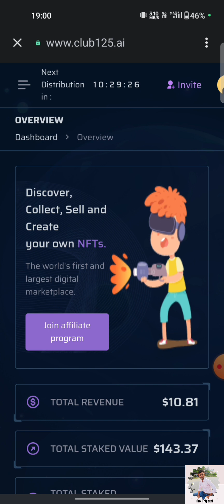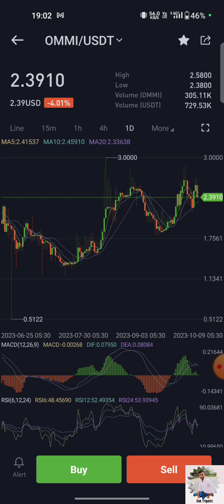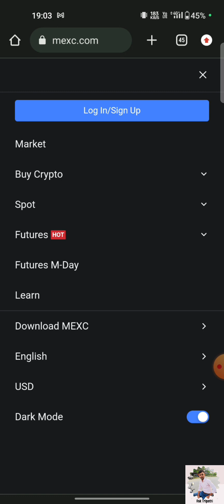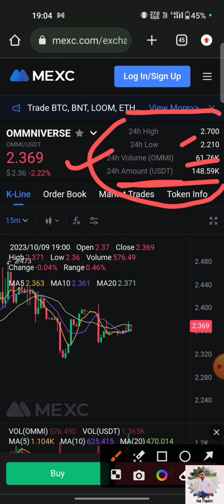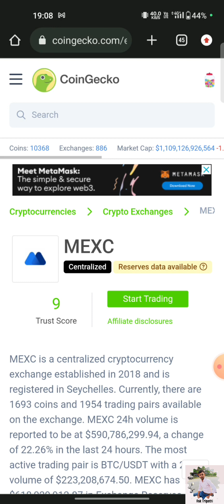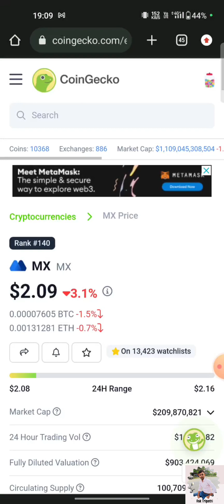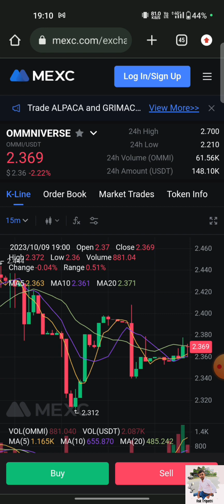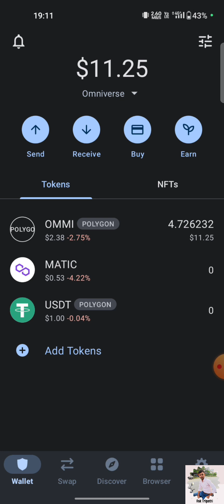OMMI Listed On MEXC Exchange Price 2.31$‼️Under Top 10 Exchange 🔥 Oppertunity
0xBc2659EaD8d2D13A157A75BfC5acC156E1eA06DF